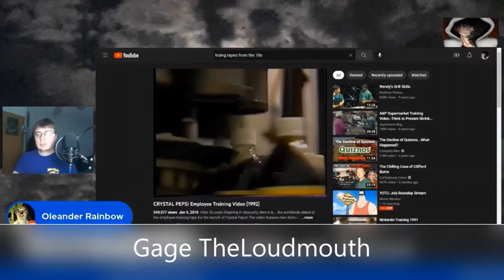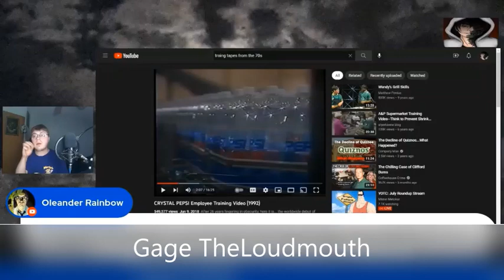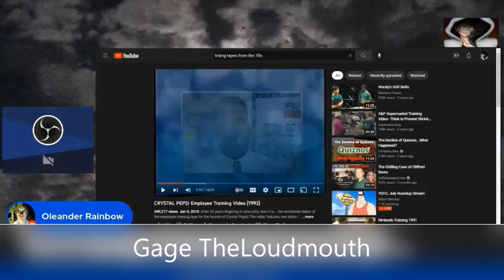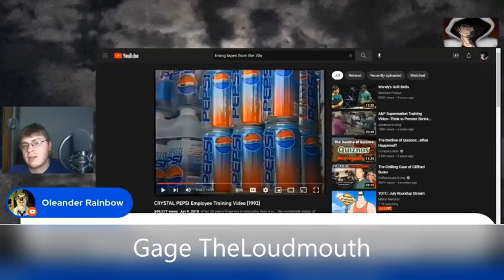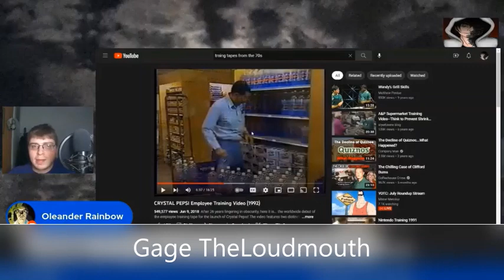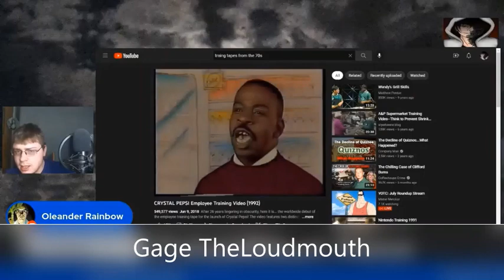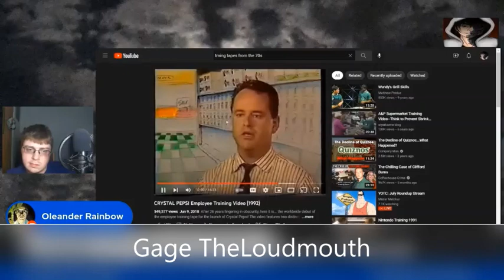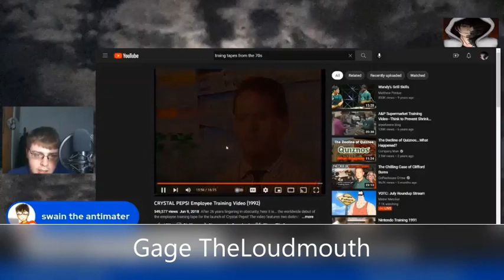Gage Watches Crystal Pepsi Employee Training Video (2022) (Gage TheLoudmouth Repost)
Credit: Gage TheLoudmouth